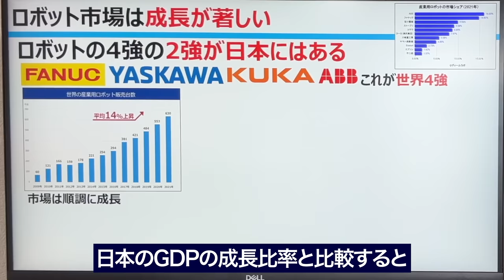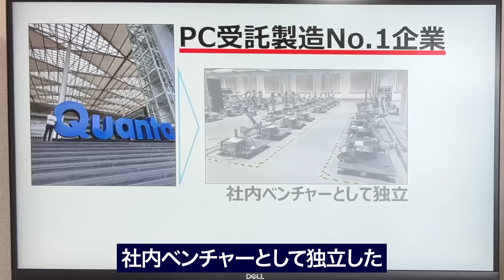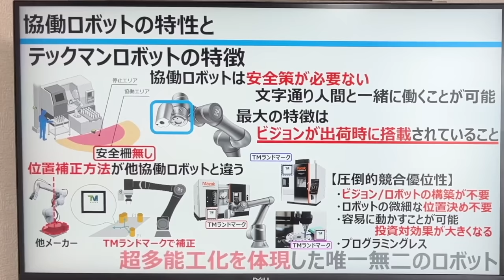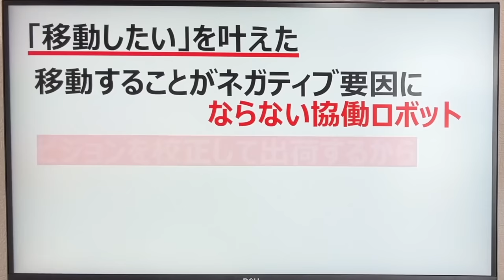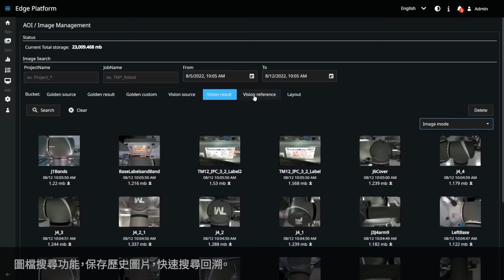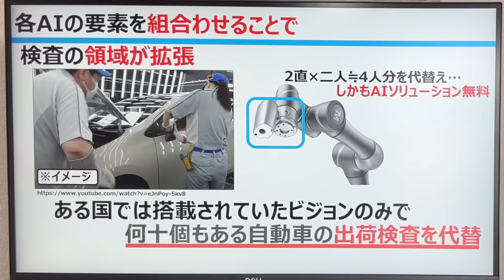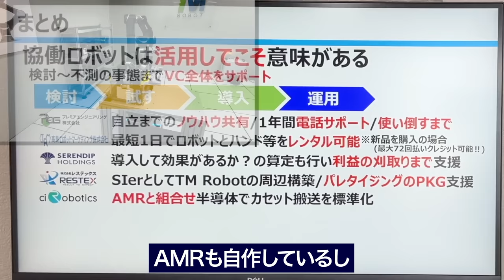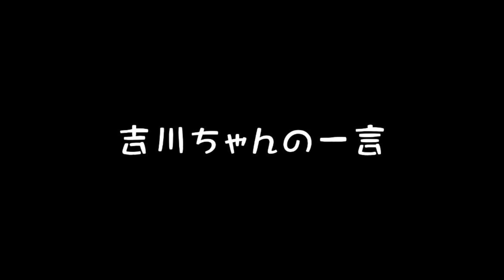ロボット製造工程を解説！これが超多能工化ロボット最前線だ！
この動画はプレミアエンジニアリング、他4社の提供で作製しています。
スポンサー：パナソニック エナジー・INDUSTRIAL-X・ヤマザキマザック

世界No.2のロボット工場に潜入してきました！
超多能工化ロボットが更に進化しています。

【テックマンロボット関連企業】
・テックマンロボット日本一次代理店
プレミアエンジニアリング株式会社
・協働ロボットにより現場構造変革を支援する
セレンディップ・ホールディングス株式会社
・テックマンロボットのレンタル＆クレジット
高島ロボットマーケティング株式会社
・ロボットSIer 兼 TM Robot販売店
株式会社レステックス
・ちょっと先の未来を創る　FIGグループの
ciRobotics株式会社

・パナソニック エナジー(工場技術、エンジニア募集)
・ヤマザキマザック(マザトロールDX)

【連載情報】
・日刊工業新聞社　機械技術

《目次》
0:00 イントロ
6:10 協働ロボットとは
12:38 工場潜入！
23:33 まとめ

【参考・出展資料】
・市場規模は2035年までに5倍に。産業用ロボット業界の成長見込み
・従業員１万人あたりの産ロボ稼働台数の世界平均は113台、日本は３位／国際ロボット連盟
・産業用ロボット向けセンサーの世界市場規模予測
・りんごの産地直送お取り寄せ商品一覧
・｢人が足りない｣ロボット密度倍増　職奪う敵から社会の要に
・またも過去最高を更新。産業ロボット受注好調が止まらない
・アシステッド・自動運転制御ユニット
・CAR FACTORY : NEW 2017 TOYOTA PRIUS PRODUCTION l TSUTSUMI PLANT (JPN)

■ものづくり太郎のプロフィール
1980年代生まれ。ものづくりに関連することが好きである。また、製造業に関わる仕事に従事。
日本には、製造業に関わる人口が非常に多いが、youtubeの投稿に製造業関連の動画が少ないことに気がつき、「これでは日本が誇る製造業が浮かばれないと」自身でも製造業（ものづくり）に関わる色々な情報を提供しようと決心。